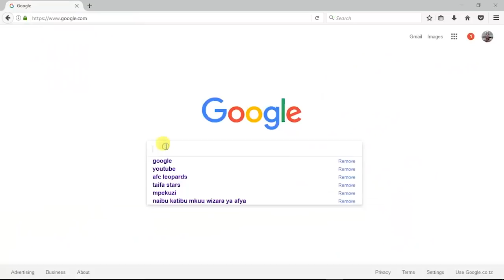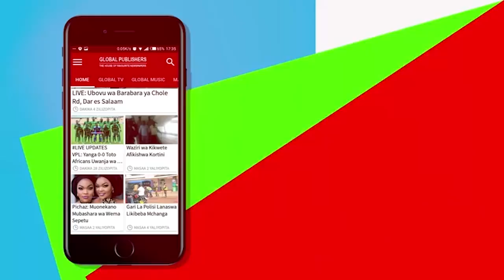KIFO CHA BABA YAKE: Mtoto wa Uwoya Anavyotia Huruma!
MTOTO wa muigizaji Bongo, Irene Uwoya, Krish Ndikumana amewahuzunisha watu wengi waliohudhuria matanga ya msiba wa baba yake mzazi, Hamad Ndikumana 'Kataut'  kutokana na ukiwa aliouonesha.

Akiwa kando na manii wa filamu Bongo, , Mike Sangu ambaye alitumia muda mrefu kumkingia kifua Uwoya dhidi ya watu wanaosema na kuandika maneno machafu, Krish alionkana mkimya asiyejua kinachoendelea lakini uso na siha yake vikiwakilisha huzuni na simanzi ya asili kutoka ndani ya moyo.

Katika mahojiano maalum na Global TV Online, nyumbani kwa  Uwoya, Sinza -Mori jijini Dar, Mike Sangu alisema: "Kuna watu wanaandika mambo ya kijinga sana kuhusu Uwoya, hebu watambue kwamba Uwoya yuko kwenye maumivu ambayo mtu yeyote anaweza kuyapata hivyo ni lazima tuache kusema na kueneza mambo ambayo hayana maana yoyote, muacheni Uwoya kwani yuko kwenye kipindi kigumu sana cha maisha yake.”